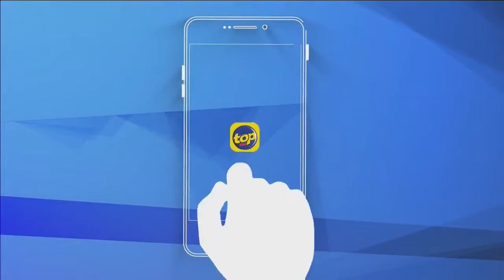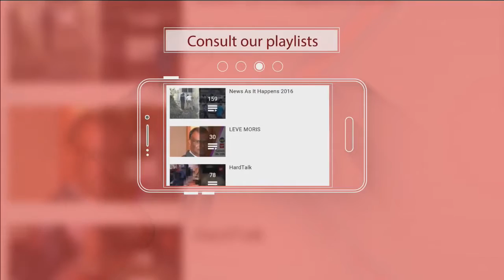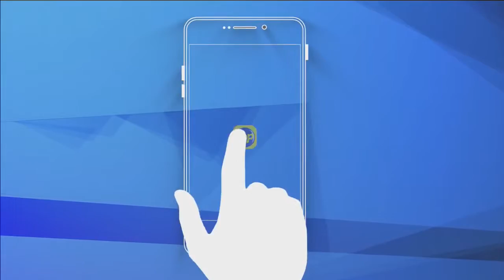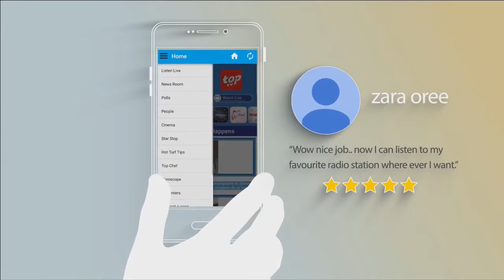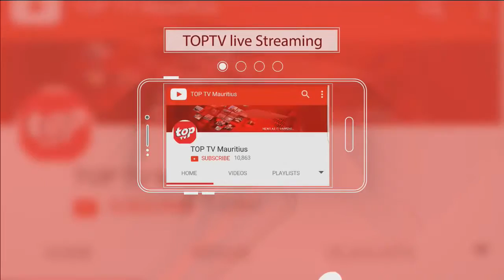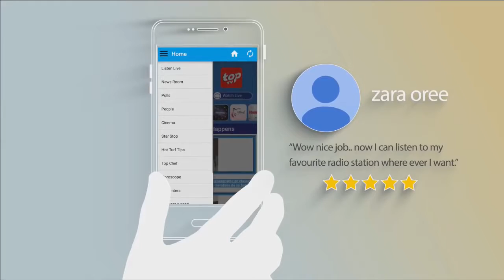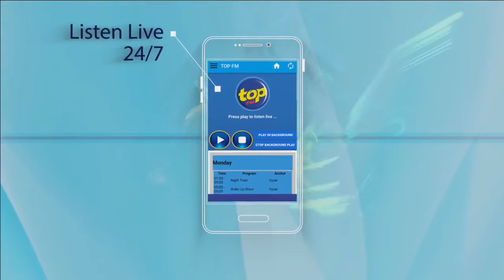Tempo La So: La télévision privée, est-elle une nécessité?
La télévision privée, est-elle une nécessité? Avez-vous la télévision dont vous rêviez? Que pensez-vous de la MBC?